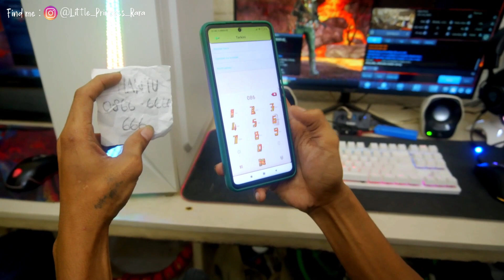Parodi Lucu | DI TELEPON HANTU POCONG TENGAH MALAM | AGUS BETA DAN UCUP KETAKUTAN | Princess Rara